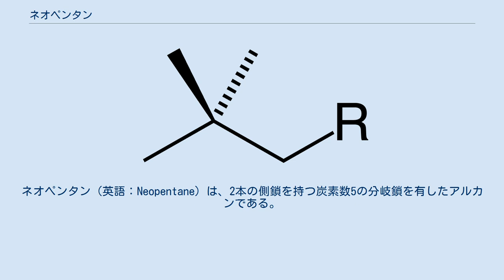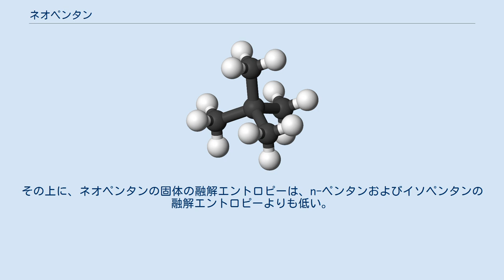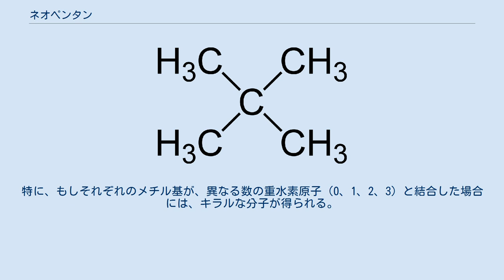ネオペンタン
ネオペンタン（英語：Neopentane）は、2本の側鎖を持つ炭素数5の分岐鎖を有したアルカンである。
IUPAC系統名は 2,2-ジメチルプロパン (2,2-dimethylpropane)だが、ネオペンタンはIUPAC許容慣用名として使用される。
第4級炭素を有する化合物の中では、最も単純な構造の化合物であり、n-ペンタン、イソペンタンの構造異性体でもある。
 常圧でのネオペンタンの沸点は9.5 °Cであり、常温常圧では引火性の高い気体として存在するものの、寒い日や高圧下では揮発性の液体として存在する。
 ネオペンタンの沸点は、他の構造異性体に比べて著しく低い。
常圧でのイソペンタン（27.7 °C）およびn-ペンタン（36.0 °C）と比べて、ネオペンタン（9.5 °C）である。
したがって、ネオペンタンは室温、大気圧下で気体だが、イソペンタンおよびn-ペンタンは辛うじてながら液体である。
これについては、分岐鎖が増えたために分子の形状が球形に近付くため、直鎖の場合によりも分子の表面積が減少し、結果として分子間力が弱くしか作用しないからだと説明される。
 一方で、常圧でのネオペンタンの融点（−16.6 °C）は、イソペンタン（−159.9 °C）よりも140 °C高く、n-ペンタン（−129.8 °C）よりも110 °C高い。
この異常に高い融点の原因は、正四面体型のネオペンタン分子が固相において、より良く密接しているために、固体の状態であれば、分子間力が強力に作用しているためだと説明されてきた。
しかし、この説明は、ネオペンタンが他の2つの異性体よりも低い密度を有するという理由で疑われてきた。
その上に、ネオペンタンの固体の融解エントロピーは、n-ペンタンおよびイソペンタンの融解エントロピーよりも低い。
これは、ネオペンタンの高い融点が、より高い分子の対称性から生じるエントロピー効果による結果である事を示している。
実際、ネオペンタンの融解エントロピーは、n-ペンタンおよびイソペンタンよりも約4倍低い。
 ネオペンタンの分子は正4面体状に炭素が連なり、分子内の水素は全て、正4面体の中心の第4級炭素以外に結合した構造をしている。
この分子の対称性のため、全てのプロトンは化学的に等価であり、四塩化炭素に溶解して1H NMRで、これらの水素の化学シフトを計測すると、単一のδ = 0.902という値を与える。
この点においてネオペンタンは、1H NMRで基準として用いられるテトラメチルシランと似ている。
 ネオペンタン分子の対称性は、一部の水素原子が重水素原子によって置き換えられると壊れる。
特に、もしそれぞれのメチル基が、異なる数の重水素原子（0、1、2、3）と結合した場合には、キラルな分子が得られる。
 ネオペンチル基を持つ化合物の一般構造式。
 ネオペンチル基（Neopentyl substituent）とは、ネオペンタンから水素が1つ脱離した構造の部分を指し、しばしばNpと表記される。
その構造は Me3C-CH2 と略記される場合もあり、例えば、ネオペンチルアルコールは Me3CCH2OH さらには NpOH と略記される場合もある。